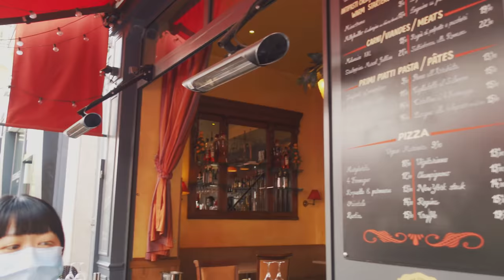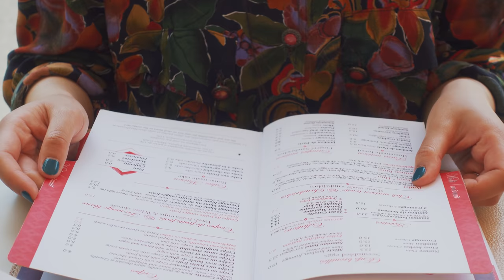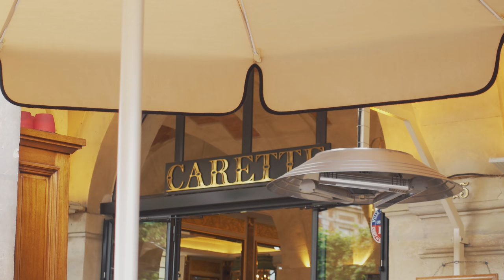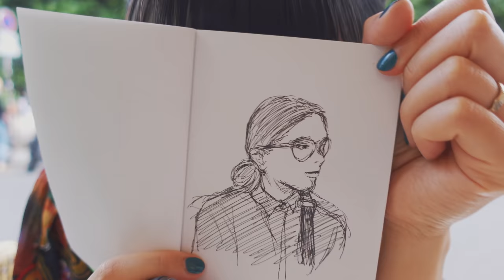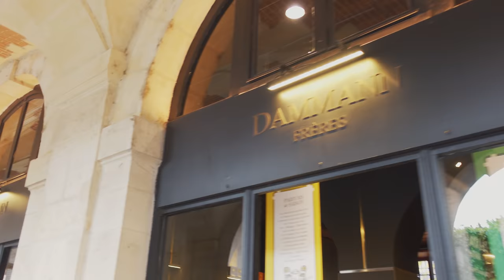パリのカフェ巡り｜時間を忘れて楽しめる昼下がりのカフェテラス｜美しいヴォージュ広場の老舗サロン・ド・テ -CARETTE-｜日常Vlog｜オススメのお店紹介｜暮らし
Mashの大好きなヴォージュ広場-Place des Vosges-でお茶しに行こう！！ってことでブラブラ散歩して、初めて行くパリの老舗サロン・ド・テのカレット-CARETTE-で美味しいスイーツとティーを堪能しました。帰りはダマンフレール-DAMMANN FRÈRES-で紅茶を買って帰り、充実した一日でした。